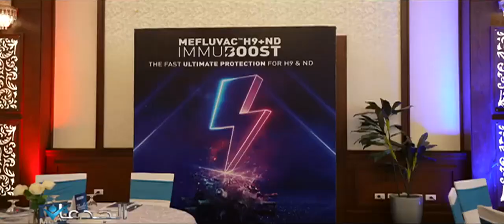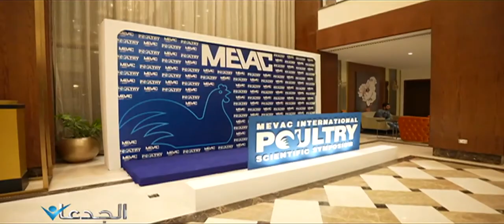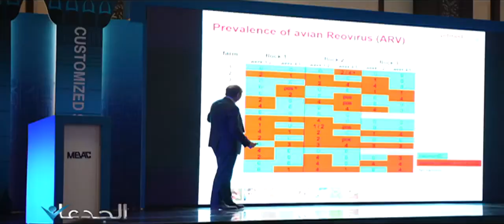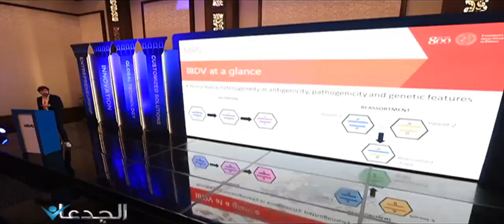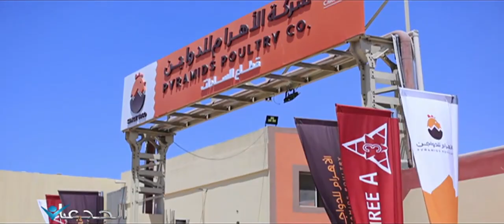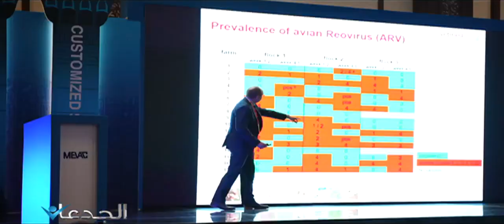إيه هو فيروس الريو والأدينو اللي هاجم قطعان الدواجن وعمل كوارث.. أصلها ناقصة